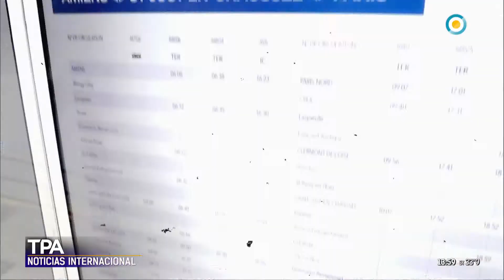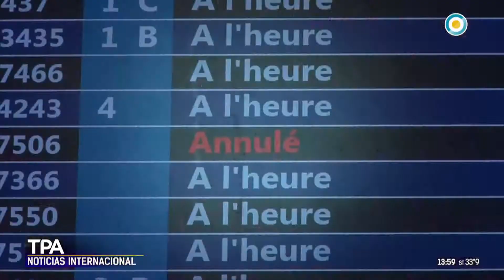Esto también pasó en el mundo - TPA Noticias Internacional (6 de 6)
En una nueva emisión de TPA Noticias Internacional, además de los temas abordados, conocemos otros sucesos significativos en el ámbito internacional.

La Televisión Pública Argentina presenta un noticiero dedicado a la región y al mundo.  A través de informes especiales y opiniones fundamentadas, así como entrevistas con reconocidos referentes, contribuimos a la comprensión de la compleja política internacional, tanto para la agenda de la semana como para la revisión de hechos del pasado que determinan el presente. Con la conducción de Hinde Pomeraniec y la participación de Jorge Elías, José Natanson, Raúl Dellatorre y Natasha Niebieskikwiat.

Programa emitido el 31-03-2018 correspondiente a TPANoticiasInternacional